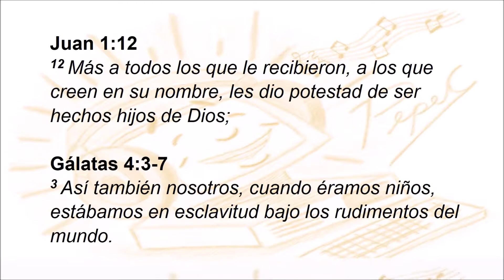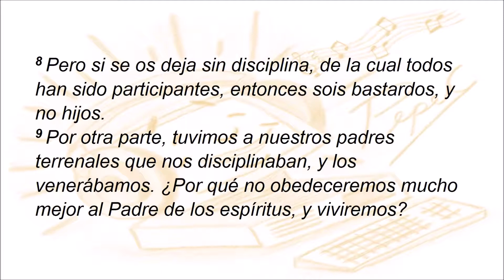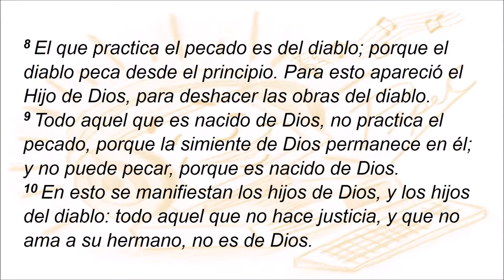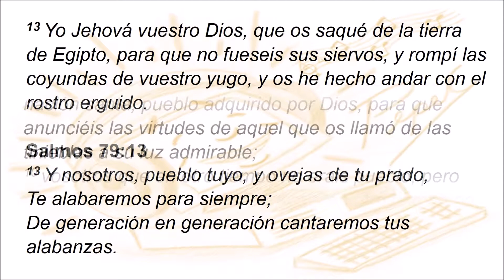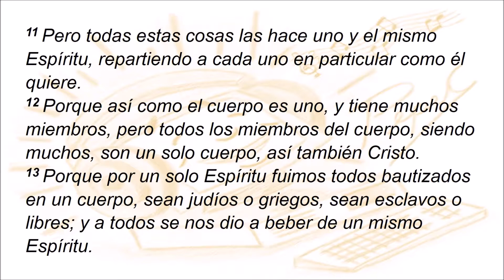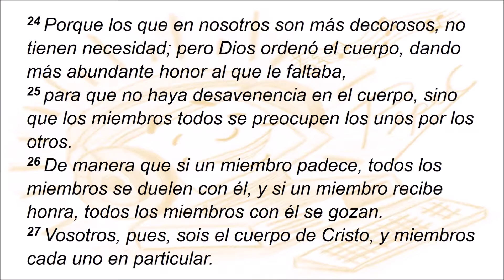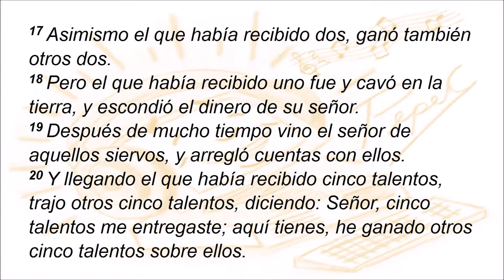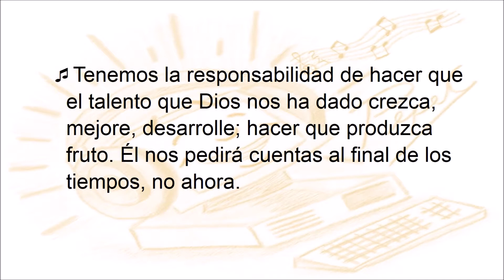Música & Principios Bíblicos_08 Principio de Identidad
Recopilado y Editado por: PepeC Freelancer
Libro en PDF gratuito, solicítalo en:
El Lenguaje de la Música, Teoría de la Música, División Musical, Solfeos Hablados y Cantados, Didáctica y Pedagogía de la Música,  Educación Musical, Informática Musical. Clases Gratuitas: Inbox Facebook PepeC Freelancer